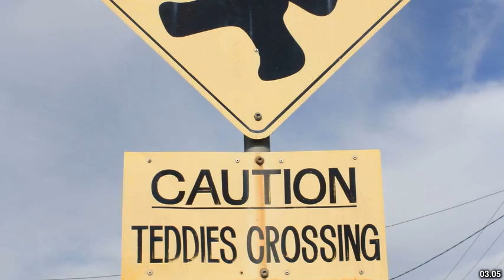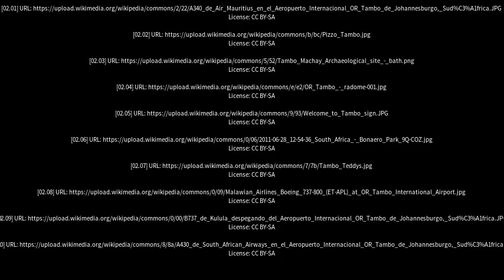Best places to visit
Best places to visit - Tambo (Australia) Best places to visit - Slideshows from all over the world - City trips, nature pictures, etc.